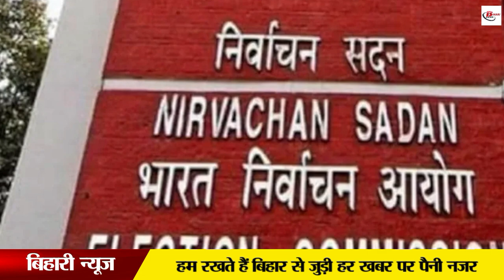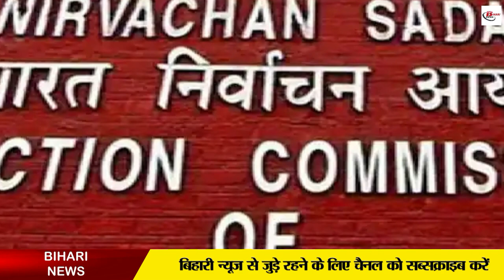अगर लड़ना चाहते हैं नगर निगम चुनाव तो जान लें ये जरूरी बात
Preparations have started for the municipal elections in Bihar. On behalf of the Election Commission, a meeting has been started with the District Magistrates as well as the concerned officers of the districts. So that the late elections can be completed this year. Please tell that this time the number of corporations has been increased. In such a situation, selecting a new area, then delimiting it and preparing voter list in these areas. Many such problems have come to the fore, due to which the issue of delay in the conduct of elections is coming to the fore. Let us tell you that there was a time of Corona in the middle, due to which the municipal elections are being delayed. However, now that the reduction in the case of Corona and the work of new areas is almost done, it is expected that an announcement can be made about the elections in the next month.